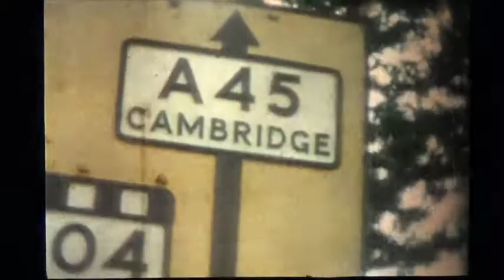Peter, Eileen, Paul, Sandra Antwis in Cambridge.c.1957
With friends Peter, Ann and Philip Wakefield. 8mm cine film by Eileen Antwis. Taken with Paillard Bolex camera